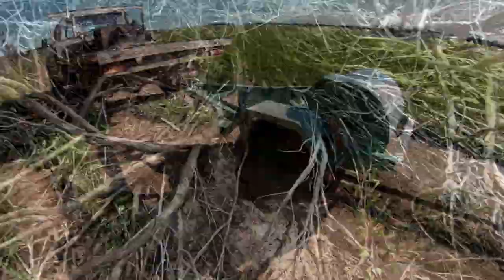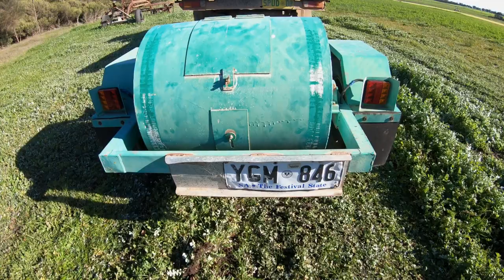Controlling feral rabbits on Eyre Peninsula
The Eyre Peninsula Landscape Board talks to local landholders about rabbits and encourages people in the region to get in touch to talk about rabbit control options for their property.